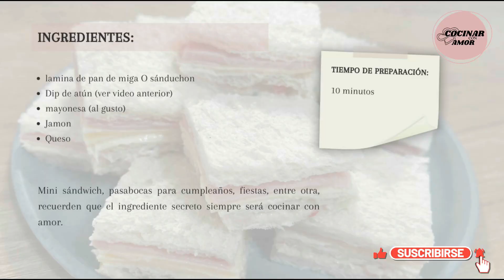COMO preparar FACIL Y RAPIDO MINI SANDWICH para tus eventos | APERITIVOS | RECETA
¡Bienvenidos a mi canal de YouTube! Hoy les enseño una deliciosa y sorprendente receta que no puedes perderte. Una combinación perfecta de sabores en unos mini sandwiches.
Estos pasabocas son ideales para cualquier reunión o evento, ya sea una fiesta, una merienda con amigos o simplemente cuando deseas darte un capricho gastronómico. Te aseguro que impresionarás a todos con esta exquisita opción.

Esta receta es sencilla de seguir y te garantizo que el resultado será simplemente espectacular. Sorprende a tus seres queridos con este delicioso aperitivo!

Ingredientes:

lamina de pan de miga O sánduchon
Dip de atún (ver video anterior)
mayonesa (al gusto)
Jamón
Queso

Si te gustó la receta puedes ayudarnos con un Me Gusta y compartiendo!